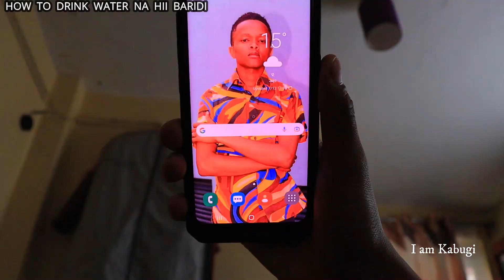HOW TO DRINK WATER KWA HII BARIDI 🤣🤣